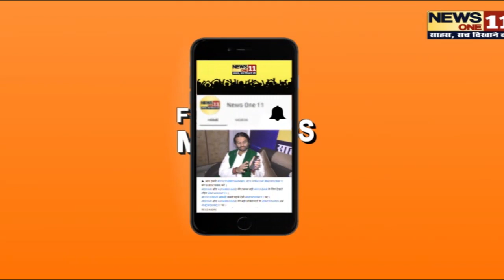Lalu Yadav की बुझती लालटेन की लौ को क्या फिर से तेज कर पाएंगे Tejaswi Yadav ! | Bihar News